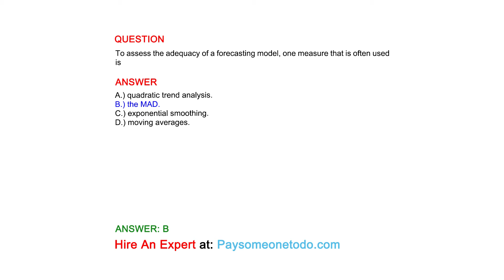To assess the adequacy of a forecasting model, one measure that is often used is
QUESTION

ANSWER
A.) quadratic trend analysis.
B.) the MAD.
C.) exponential smoothing.
D.) moving averages.